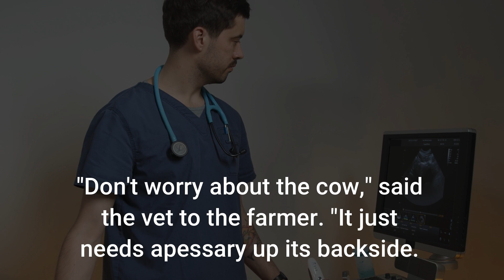Filthy act of the farmer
The Joke Story :
"Don't worry about the cow," said the vet to the farmer. "It just needs a pessary up its backside. Take this tube, simply insert it in the cow's bum and blow."
When the farmer returned to his farm, he explained the method to his cowman and left him to it. Half an hour later, the cowman came looking for him ..